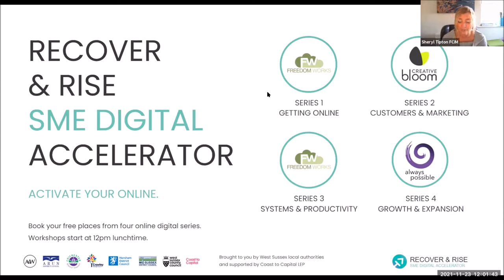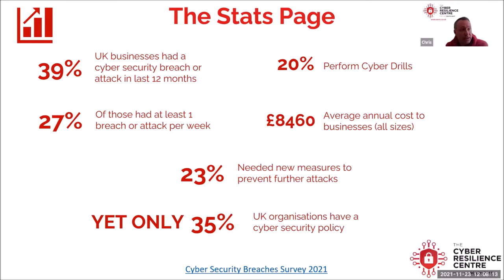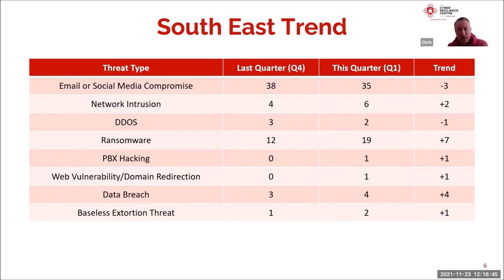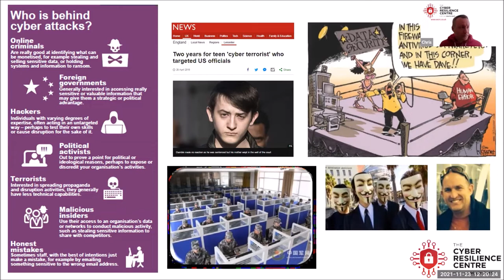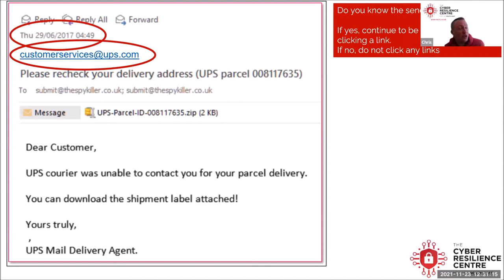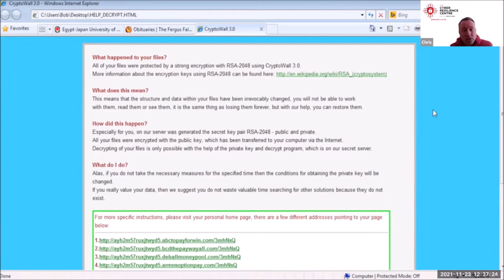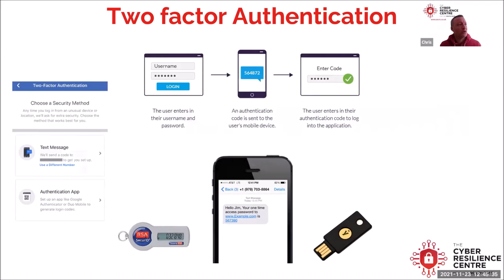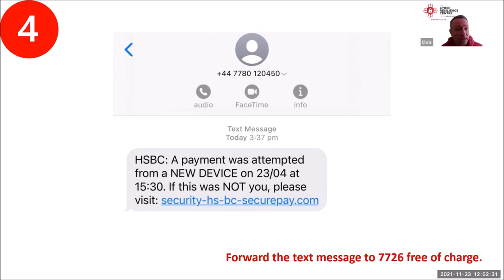West Sussex Recover & Rise S3W6: Protect Your Business Online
Protecting your Business is #6 of #7 in the WSCC SME Digital Accelerator Series - SYSTEMS & PRODUCTIVITY.

In this session we’ll be looking at the risks and impact that small businesses need to be aware of when working online. We’ll be exploring the best practises you can start adopting today with your team and what support and resources you can access without needing to be a cyber security expert. This great session will be led by our Expert Speaker - Police Detective Inspector, Chris White, head of Cyber & Innovation at the Cyber Resilience Centre.

For anyone involved with a small to medium sized business in West Sussex who is looking to recover and rise after the challenges the pandemic has brought. If you are looking to learn more about adopting digital ways of working and want to gain practical and actionable insight to help take the first steps - this webinar is for you.

COURSE CONTENT & TAKEAWAYS:

Real examples of the online security threats small businesses face
How to keep your business and your data safe online
Confidence to challenge when something doesn't look right
How to make sure your team are following best practises when it comes to online security
Q&A panel with our Expert Speaker